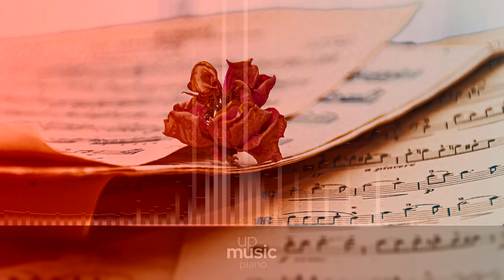Danza, Op. 54, by Bárbara Perelman ∙ upmusic ∙ piano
Guzmán Frías Danza, Op. 54

Danza, Op. 54 is a piano piece composed by Federico Guzmán Frías. Its average performance time is three minutes.

Composer: Federico Guzmán Frías
Form: Dance
Instrument: Piano
Period: Romantic